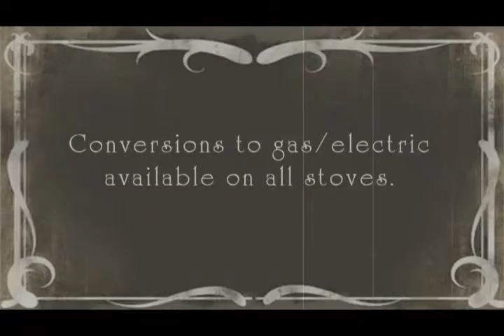11 07 13 369 comp